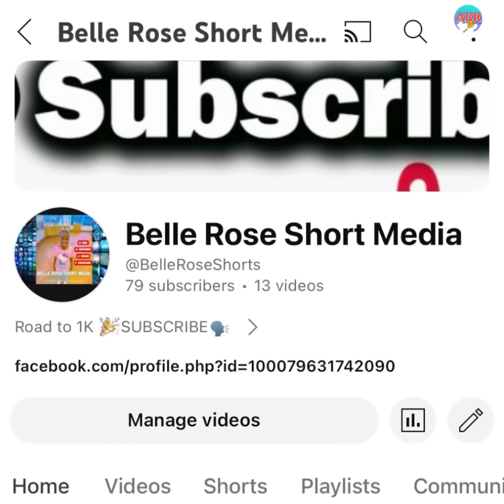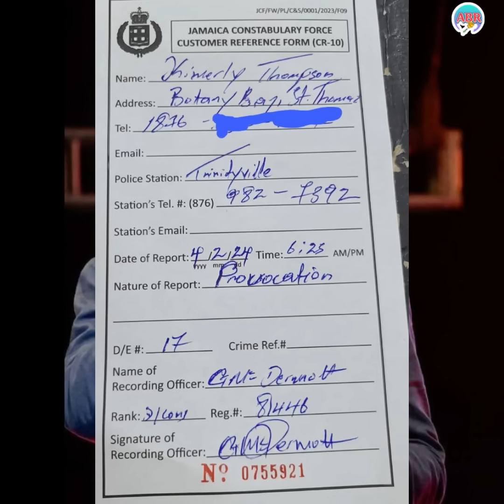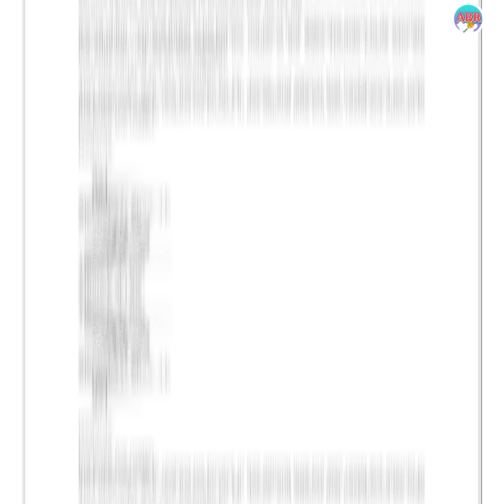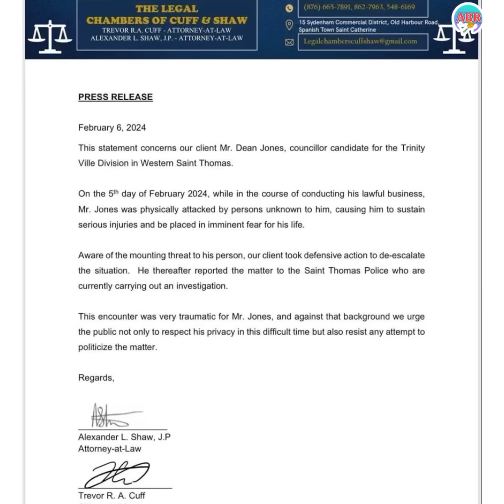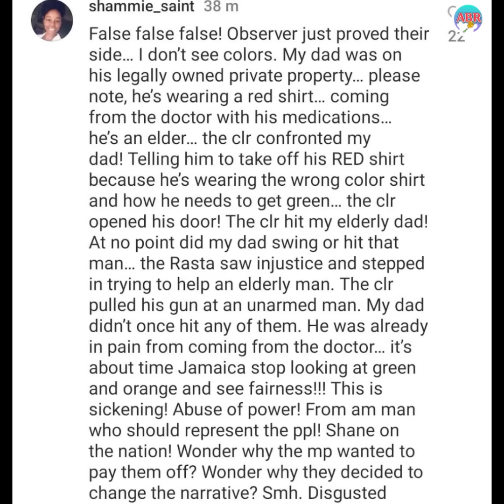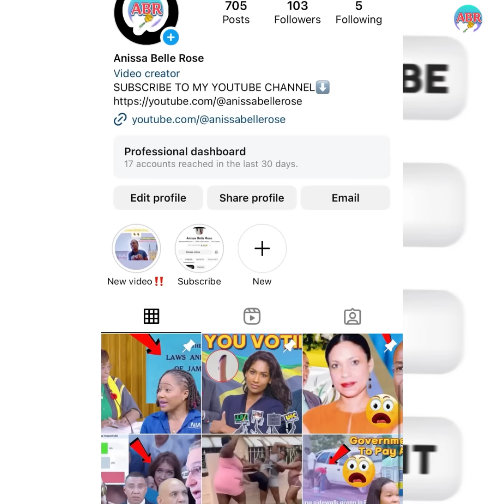Elder’s Daughter SPEAKS OUT After Lawyer BACKS JLP❇️ Councillor in A$$@vlt Inc!d€nt😳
KEEP SUPPORTING👍🏽

🔴 notification 📣 for the first person